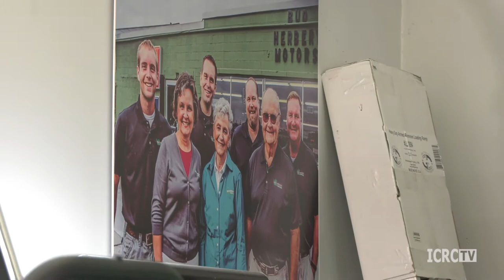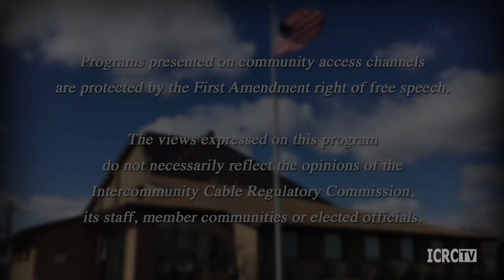Highlight Harrison - May 2022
Members of the Greater Harrison Chamber of Commerce visit local businesses while highlighting achievements, recent events and other updates about the Greater Harrison, Ohio area.